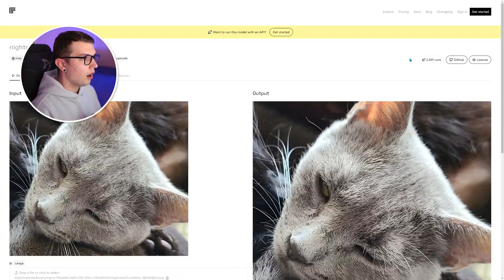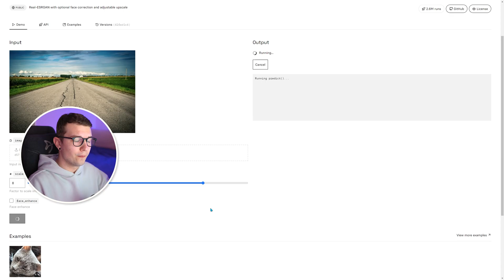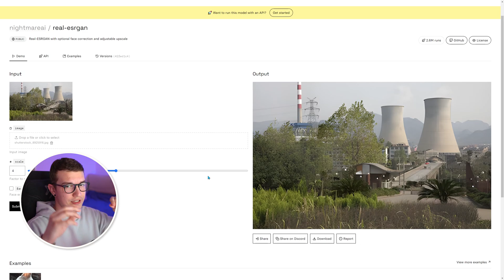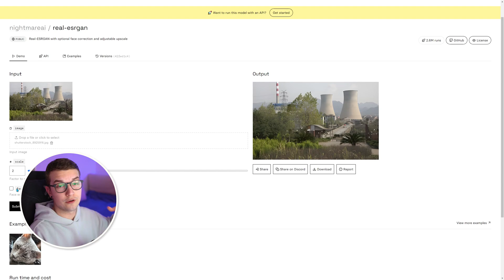Upscale any Image for FREE using AI!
I'm Dominick aka Agent. Content creator and a full-time streamer on Twitch. I am here to make new friends, make them smile and provide them with entertainment!